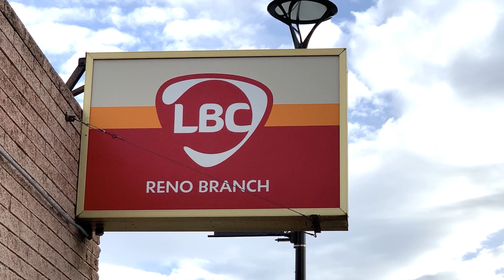ONE DAY TRAVEL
Shopping, Lunch and Drop LBC Box.